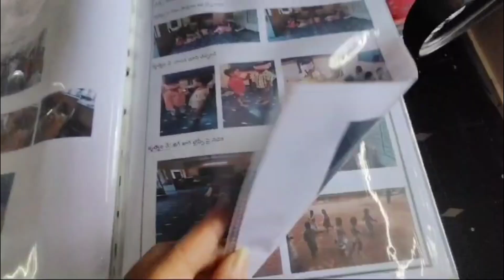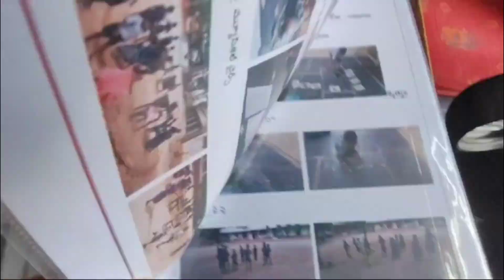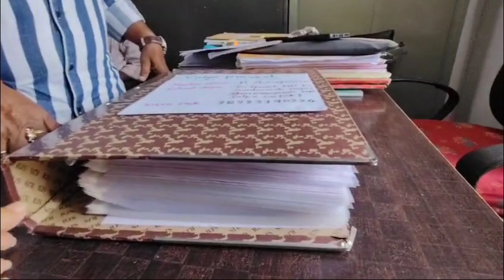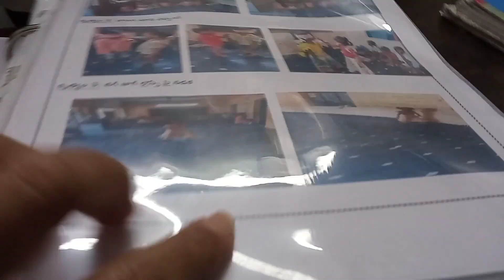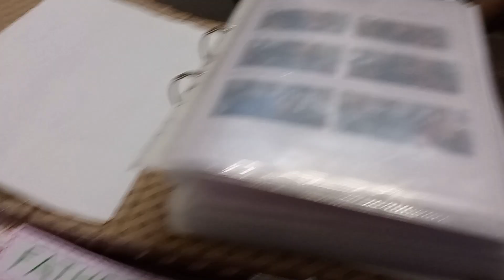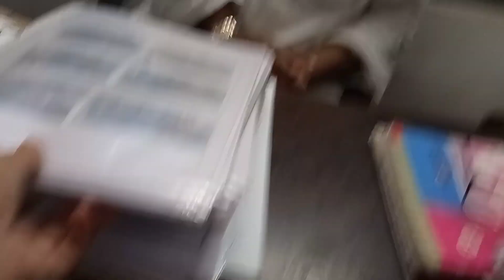విద్య ప్రవేష్ కార్యక్రమాన్ని అద్భుతంగా నిర్వహించిన ఉపాధ్యాయిని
90 రోజుల విద్యా ప్రవేశ కార్యక్రమాన్ని mpl ps గణేష్ మునిసిపల్ పాఠశాల ధర్మవరం మండలం,శ్రీ సత్య సాయి జిల్లాలో ఒక్కరోజు కూడా విడవకుండా ప్రతిరోజు ఈ కార్యక్రమాన్ని తూచా తప్పకుండా నిర్వహిస్తూ వాటికి సంబంధించిన ఫొటోస్ ను ఒక ఫైల్ రూపంలో భద్రపరుస్తూ అధికారుల మన్ననలు చూరగొన్న అపర్ణ టీచర్ గురించి తెలుసుకోవాలనుకుంటే తప్పక ఈ వీడియోని చూడండి. Post Test 22/10/24 to 24/10/24 వరకు నిర్వహించారు.పోస్ట్ టెస్ట్ నిర్వహించడానికి ఫీల్డ్ ఇన్విజిలేటర్ గా నేను వెళ్ళినప్పుడు అన్నపూర్ణ టీచర్ గారిని కలవడం జరిగింది.